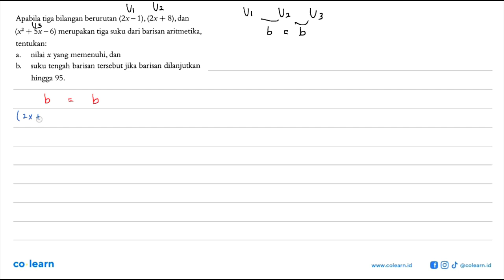Apabila tiga bilangan berurutan (2x 1), (2x + 8) , dan = (12 5x = 6) merupakan tiga suku dari bar...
Apabila tiga bilangan berurutan (2x 1), (2x + 8) , dan = (12 5x = 6) merupakan tiga suku dari barisan aritmetika, tentukan: nilai x yang memenuhi, dan a. b_ suku tengah barisan tersebut jika barisan dilanjutkan hingga 95.

Sumber Soal: Matematika Wajib 2 kelas 11 K-13 revisi, JCB 2017 , Quadra

00:00 : Bedah Soal
01:00 : Konsep, rumus dan pengertian Barisan Aritmetika
01:18 : Langkah penyelesaian soal
03:22 : Jawaban akhir
03:52 : Penutup